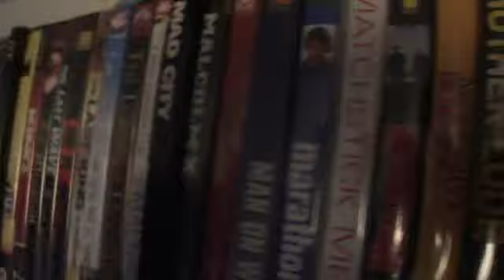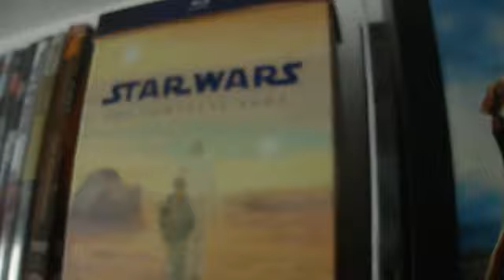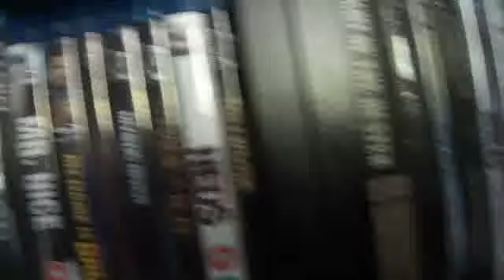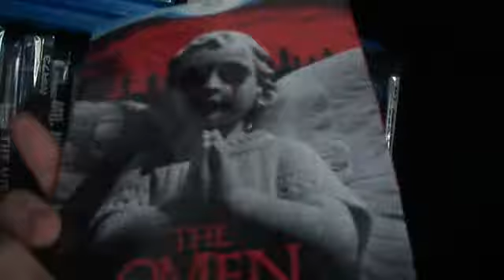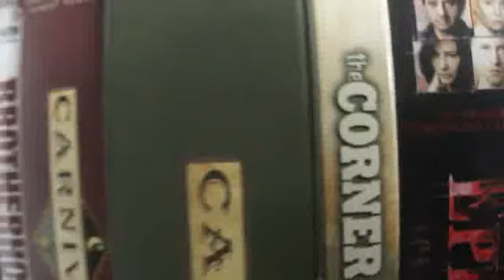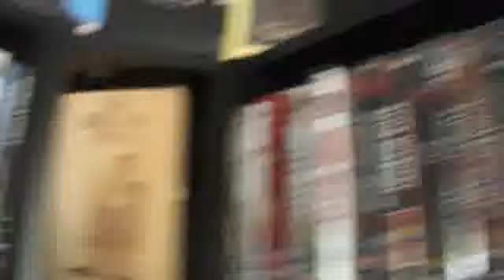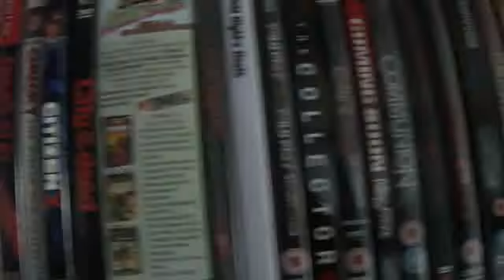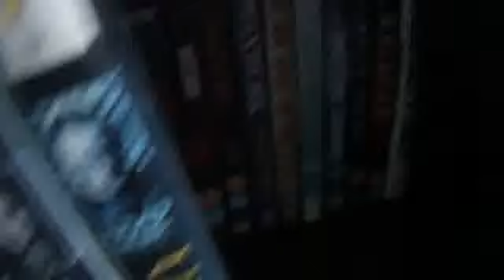DVD & Blu-ray Collection Overview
A video presenting a brief overview of my DVD and Blu-ray collection.